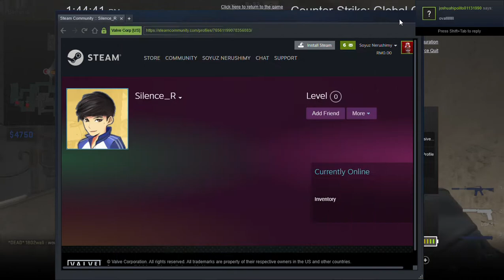so i went hunting for hackers in non-trusted mode and found this......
so many hackers